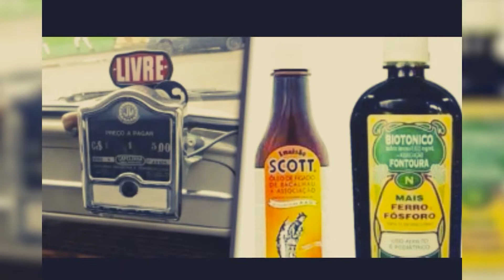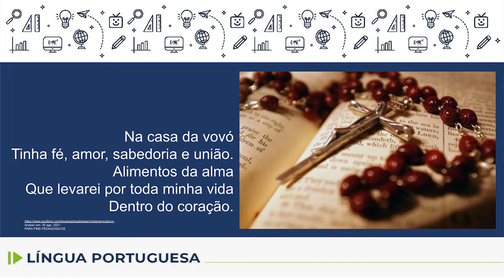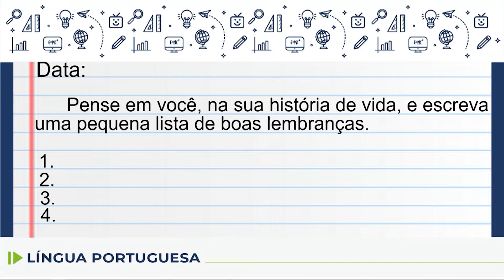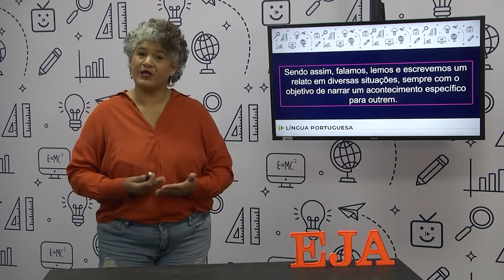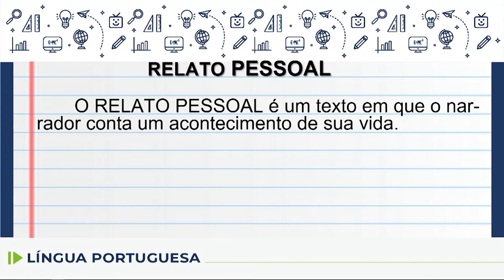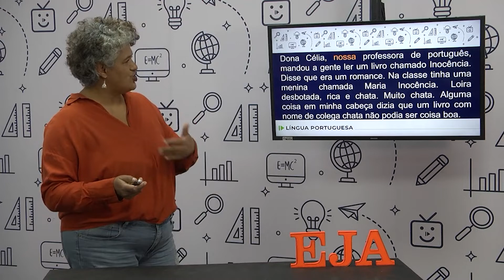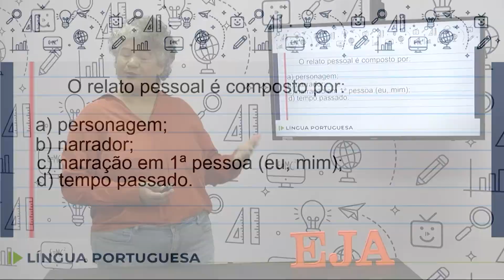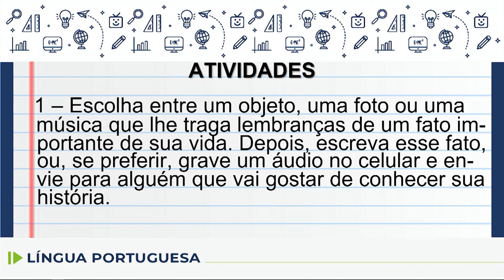EJA - Língua Portuguesa - aula 61 - 25/10